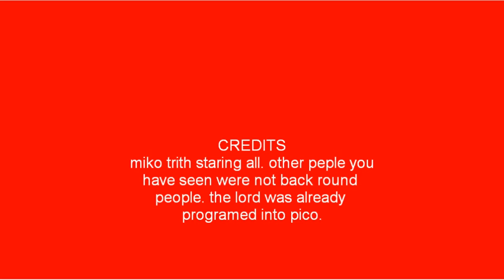gold finder 1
a girl finds a place of gold on her nest movie (starring miko trith) she will find out how she got there and why.